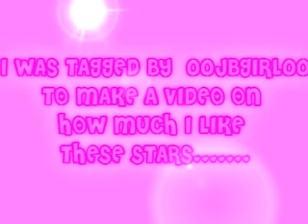TAG: How Much I like Them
I TAG everyone who watches this vid. Hope U guys liked it :)